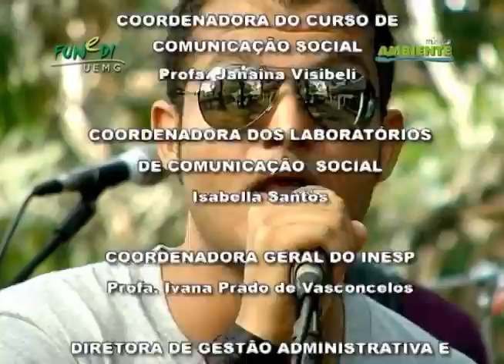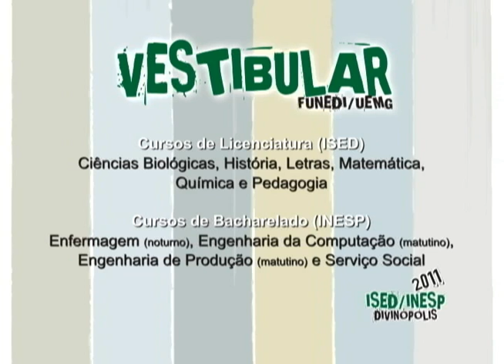PGM MÚSICA AMBIENTE 08/2011 BANDA JOKIE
Programa exibido aos domingos na Tv Candidés, às 11h30 e reprisado às quintas-feiras, após o Programa Flávio Ramos